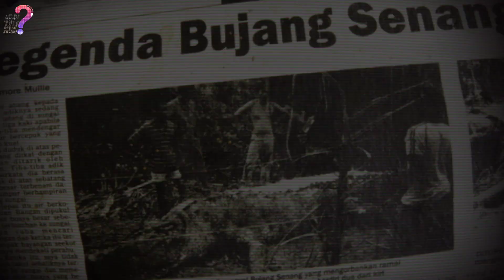BUAYA TERBESAR DI DUNIA, Seluas pulau dan Ada rumput di atas kepalanya??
Pernahkah kamu bertanya-tanya seperti apa buaya terbesar di dunia ? Nah di video ini kami akan menjawab pertanyaan kalian guys.

Lingkungan memang menjadi faktor utama pertumbuhan makhluk hidup. Yang tumbuh besar akan hidup di lingkungan yang memiliki banyak makanan.

Seperti di video ini, beberapa buaya dengan makanan yang tak lazim, membuat badan mereka menjadi raksasa...

Sebagian footage di video ini milik orang lain yang sumbernya kami cantumkan di sudut video, kami jadikan sebagai footage atau cuplikan untuk memperjelas informasi yang berupa pelajaran, informasi, berita dari kami. Dan sebagian lagi kami buat sendiri.